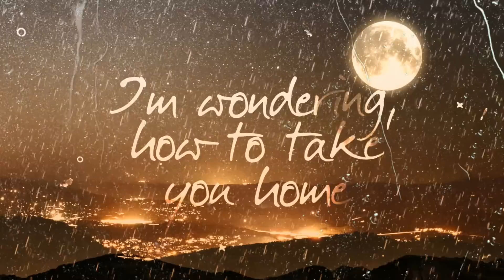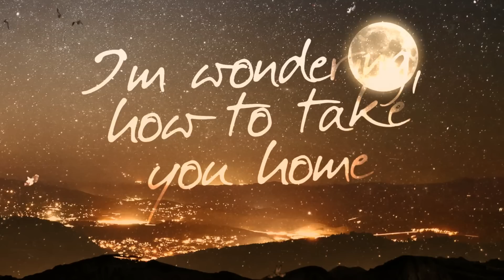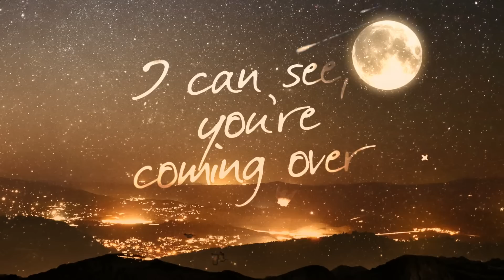VOLPE, Unkle Ricky feat MYNXY - Come Stay With Me (Official Lyric Video)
Late night, I’m alone
Its 2am, all my friends have gone
I see you there, you’re on your phone
I’m wondering, how to take you home

You look at me, and in your eyes
They tell a story that lights the sky
I can see, you’re coming over
Can you tell, I want to closer

Come stay with me tonight
I’ll show you have do it right
Get a little fucked up with me
Let me fulfill your fantasy